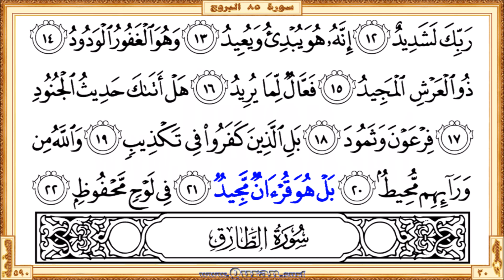Surah 085 Al-Burooj: HD video || Reciter: Maher Al Meaqli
Surah Al-Burooj - Beautiful HD video view on your screen. We give kids and others a great way to learn Qur'an. The video shows highlighted the Qur'an text portion along with the beautiful and heart shuddering recitation by Maher Al Meaqli. The Qur'an is showing in full-screen as per the print copy of Mus'haf.

• Short URL for this video from Quran.surf (included easy navigation links)
• Videos for each Quran pages those recited by Maher Al Meaqli

* Correct redirection applies only after completed all of the surah/page videos those recite by Maher Al Meaqli. Short URL for the YouTube video is subject to 'special notes'